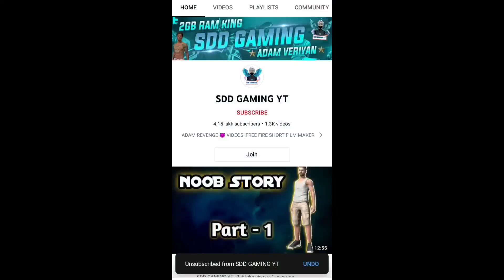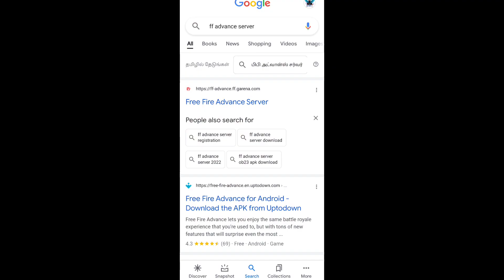Free Fire Advance Server not opening problem solution tamil | Free fire Advance Server Login problem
Advance Server Not Opening Problem || Free Fire Advance
Server Login Problem
advance server free fire download link advance server free
fire download malayalam advance server free fire
download kaise karen advance server free fire download
tamil advance server free fire download problem advance
server free fire download 2022 advance server free fire
tamil advance server free fire download apk advance
server free fire download activation code